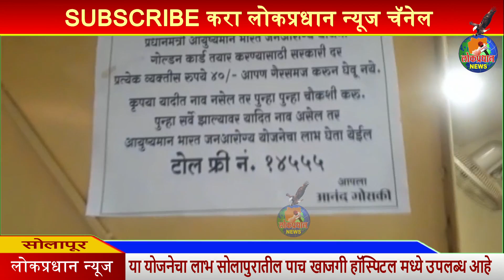प्रधानमंत्री जनआरोग्य योजना मोफत आरोग्य विमा आनंद गोसकी मित्र परिवारतर्फे सर्वरोगआरोग्य तपासणी शिबीर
Lokpradhan news channel solapur 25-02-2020 / प्रधानमंत्री जनआरोग्य योजना त्येक कुटूंबासाठी ५ लाखाचा मोफत आरोग्य विमा आयुष्यमान भारत योजने आंतर्गत, आनंद गोसकी मित्र परिवार तर्फे सर्वरोग आरोग्य तपासणी शिबीर संपन्न